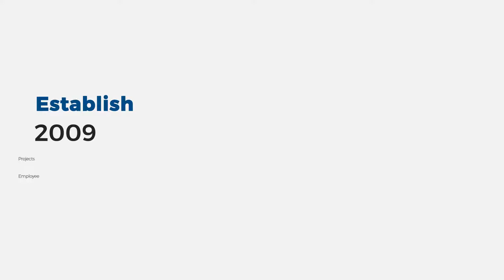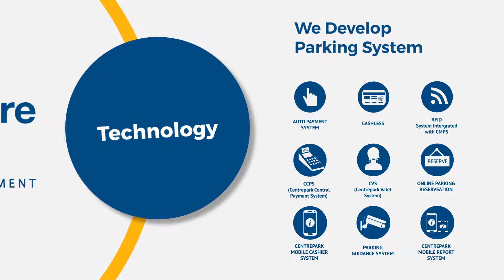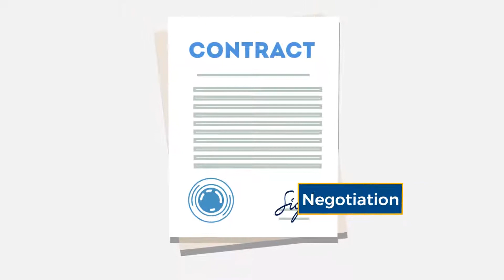Company Profile CentrePark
PT CENTREPARK CITRA CORPORA memilih 10 karyawan terbaik untuk mendapatkan beasiswa.

We are a national-scale company in parking services and management industry which established in 2009. We now managing around 250 locations including malls, apartments, offices, business parks, and facility areas. We can assure 100% successful implementation as portrayed in our commitment of being "Your Trusted Partner"